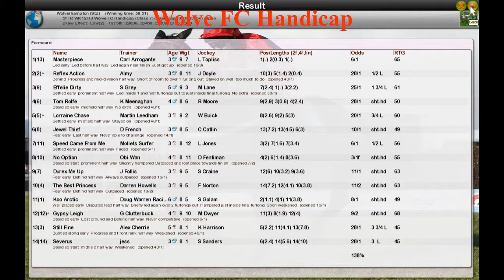FR WK12 R3 Wolve FC Handicap